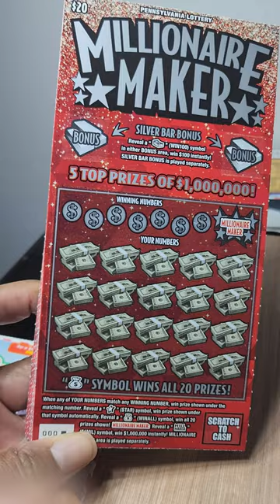$600 Full pack of PA Lottery Millionaire Maker Scratch off tickets Coming Soon